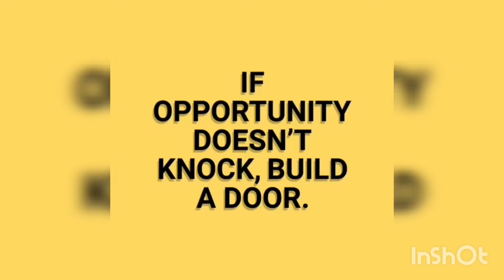The Kuwait tower:Jan. 2,2022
One of the beautiful place of Kuwait